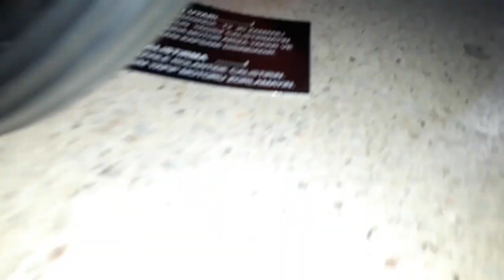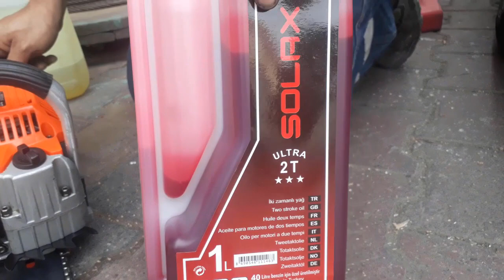BENZİNLİ TESTERE MONTAJI YAPTIM (İŞİMİ ELİMDEN ALMAYA ÇALIŞTILAR)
Gene olmadı ya 🤯
gülmeme çalıncı,
gülmeme çalınç,
gülmeme çalınç videoları,
gülmemek imkansız,
gülmemeye çalış,
gülmeme videoları,
gülmeme yarışması,
gülmeme yarışı,
gülmeme çalınçlar,
gülmeme testi,
gülmeme ali sunal,
gülmeme animasyonları,
gülmeme akımı,
gülmeme amerikan dublaj,
gülmeme azerbaycan,
gülmeme aykut elmas,
gülmeme çalınç aykut elmas,
gülmeme remix adam,
gülmeme çalınç amerikan dublaj,
gülmeme çalınç aleyna tilki,
gülmeme bts,
gülmeme bebek,
gülmeme bebek videoları,
gülmeme burak oyunda,
gülmeme berkcan güven,
tolga çevik gülmeme baturay,
enes batur gülmeme berkcan,
orkun ışıtmak gülmeme baklava,
enes batur gülmeme baturay,
m2b kpop gülmeme bts,
gülmeme challengelar,
gülmeme cihangir,
gülmeme challengelar en zor,
gülmeme cha,
gülmeme clangenge hidalgali,
gülmeme c,
enes batur gülmeme c,
orkun ışıtmak gülmeme c,
m2b gülmeme c,
remix adam gülmeme c,
gülmeme çalınç hidalgali,
gülmeme çalın,
enes batur gülmeme ç,
gülmeme duygu,
gülmeme duygu köseoğlu,
gülmeme düello,
gülmeme düellosu dünya finali,
gülmeme duası,
helyum gülmeme duellosu,
baturay gülmeme dövme,
baturay gülmeme doritos,
twobrother gülmeme duellosu 1,
jahrein gülmeme deep turkish,
gülmeme enes batur,
gülmeme en zor,
gülmeme enes,
gülmeme en komik,
gülmeme eğitimi,
gülmeme ehc,
gülmeme eren,
gülmeme erdem,
gülmeme elektrikli,
orkun ışıtmak gülmeme elektrik,
e es batur gülmeme,
gülmeme filmleri,
gülmeme filmi,
para ödüllü gülmeme fırat,
enes batur gülmeme fırat,
furkan emirce gülmeme,
futbol gülmeme,
gülmeme kapışması fırat vs melih,
çizgi film gülmeme çalınç,
furkan yaman gülmeme çalınç enesle,
gülmeme gülmeme,
gülmeme gülmeme çalınç,
gülmeme garanti,
gülmeme gülmeme videoları,
gülmeme gülmeme çalınç videoları,
gülmeme gülmeme çalış,
gülmeme güldür güldür,
gülmeme ghange,
orkun ışıtmak gülmeme güldürmedi,
berkcan güven gülmeme,
gülmeme hayvanlar,
gülmeme hidalgali,
gülmeme helyum,
gülmeme hastalığı,
orkun ışıtmak gülmeme hahahaha,
ehc gülmeme hayvan,
tepkikolik gülmeme hüseyin,
harry potter gülmeme çalınç,
orkun ışıtmak gülmeme,
orkun ışıtmak gülmeme channel,
orkun ışıtmak gülmeme remix adam,
orkun ışıtmak gülmeme aykut elmas,
orkun ışıtmak gülmeme murat,
orkun ışıtmak gülmeme türksen gülersin,
orkun ışıtmak gülmeme youtuber,
gülmeme imkansız,
gülmeme izliyor,
gülmeme irem sak,
gülmeme imkansız video,
gülmeme çalınç izle,
gülmeme çalınç imkansız,
gülmeme çalınç için video,
gülmeme çalınç ingilizce,
enes batur gülmeme çalınç,
gülmeme çalın i,
gülmeme jahrein,
junior park gülmeme çalınç,
jadolive gülmeme,
suga jhope gülmeme,
japon gülmeme yarışması,
jatenow gülmeme,
jin ile gülmeme,
han kanal gülmeme çalınç japon,
enes batur gülmeme çalıncı japon,
japon gülmeme,
j hope suga gülmeme,
gülmeme kedi,
gülmeme kapışması yapyap,
gülmeme kedi videoları,
gülmeme kimyooshin,
gülmeme kapışması melih ve alper,
gülmeme kapışması oha diyorum,
jahrein gülmeme krizi,
enes batur gülmeme krizi,
kpop gülmeme,
gülmeme lemur,
gülmeme laz,
mendebur lemur gülmeme,
levo gülmeme,
laz ali gülmeme,
leaflook gülmeme,
gacha life gülmeme çalınç,
sayko liseliler gülmeme,
mendebur lemur gülmeme robot,
gülmeme montaj,
gülmeme m2b,
gülmeme mendebur lemur,
enes batur gülmeme mervan,
orkun ışıtmak gülmeme motor,
enes batur gülmeme montaj,
m2b gülmeme çalınca,
meryem can gülmeme çalınç,
kendine müzisyen gülmeme,
futbol gülmeme nevzat,
erzurumlu niloya gülmeme çalınç,
ne dersin gülmeme,
duygu'nun gülmeme çalınçları,
norapella gülmeme,
orku nışıtmak gülmeme,
nihat hatipoğlu gülmeme çalınç,
nct gülmeme,
gülmeme çalınç nasıl yapılır,
gülmeme oyunu,
gülmeme orkun,
gülmeme oyunları,
gülmeme oha,
gülmeme oha diyorum,
gülmeme orkun ışıtmak,
gülmeme orkun enes,
gülmeme programı,
ehc gülmeme pubg,